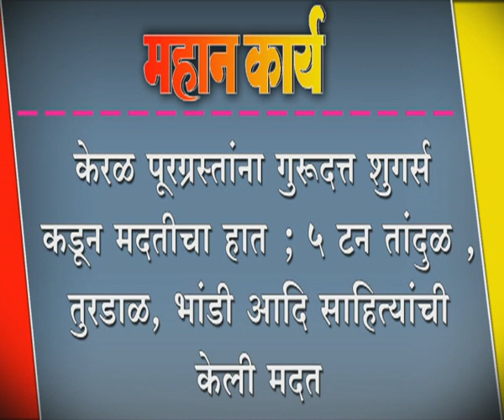केरळ पूरग्रस्तांना गुरूदत्त शुगर्स कडून मदतीचा हात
केरळ पूरग्रस्तांना गुरूदत्त शुगर्स कडून मदतीचा हात ; ५ टन तांदुळ , तुरडाळ, भांडी आदि साहित्यांची केली मदत